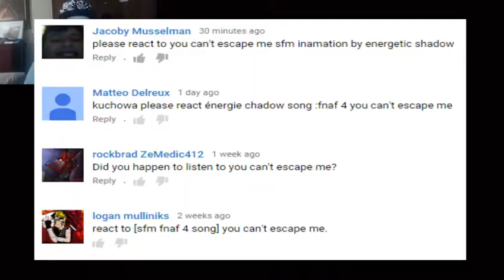Kushowa Reacts to (SFM FNAF 4 SONG) You Can't Escape Me [RE-UPLOADED]